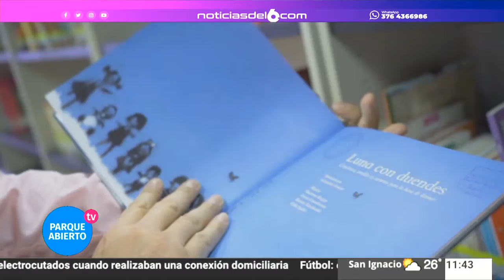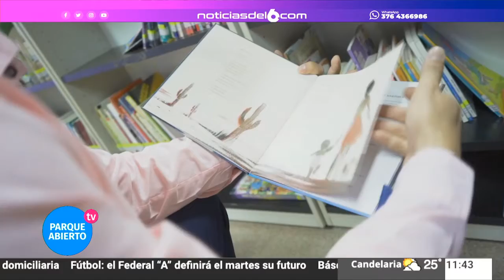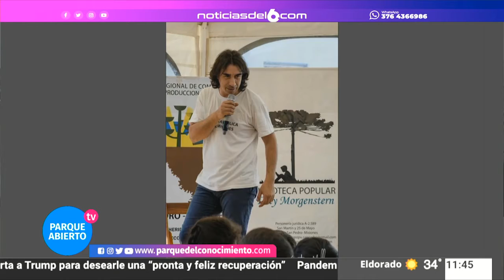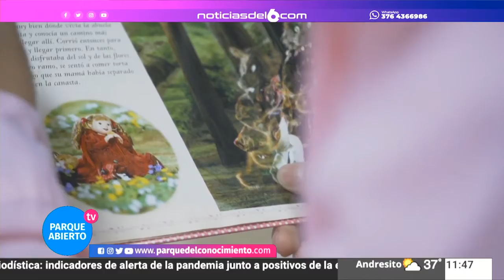03-10-20 PARQUE ABIERTO TV - SOY DEL PARQUE, EDUARDO BARRIOS